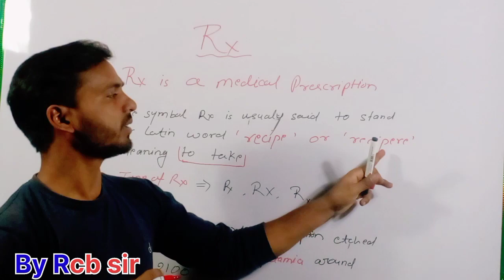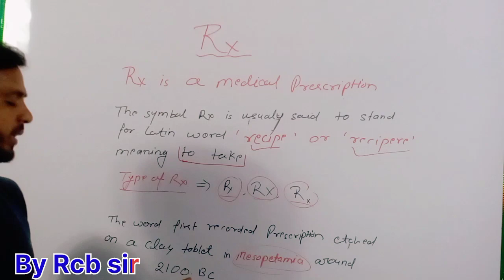Doctor की पर्ची पर लिखा Rx का मतलब ।# Doctor prescription / (Abbreviation )